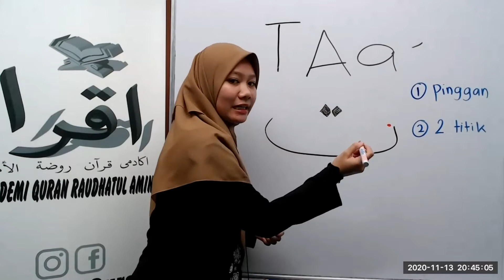CARA MENULIS HURUF HIJAIYAH - HURUF TAA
Belajar mengaji Al-Quran bermula dari penulisan huruf.
Sesuai untuk anda dan anak anda yang baru bermula belajar mengaji Al-Quran.
CARA MENULIS HURUF HIJAIYAH - HURUF TAA. Belajar mengenal huruf melalui penulisan huruf dan makhraj.